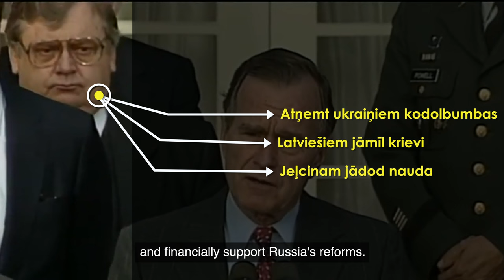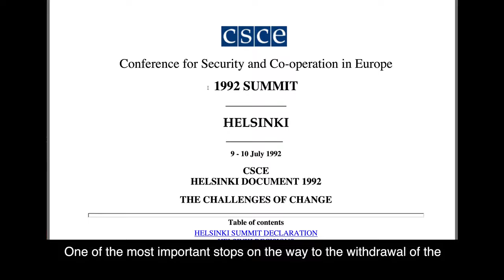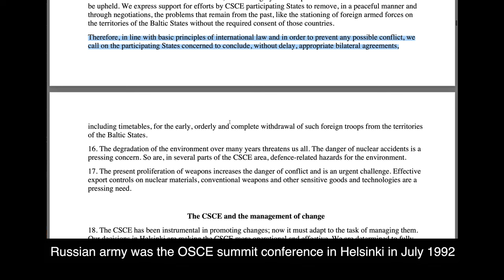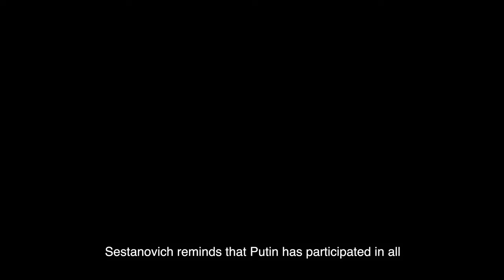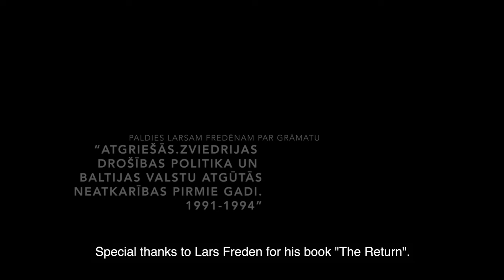The Unknown Pages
“Withdrawal of the Russian Army. The Unknown Pages”.

The film made by the studio Nemelo.lv about the negotiations for the withdrawal of the Russian army in 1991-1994 "The withdrawal of the Russian army. The Unknown Pages”.
The film is about the time when around 60,000 soldiers of the Russian army were in Latvia, and it was not clear if and when they would leave the country.
The first Minister of Foreign Affairs of the Russian Federation, Andreys Kozyrev, talks about the discussions in the Russian government regarding the process of withdrawing the army.
Latvian negotiators Tālavs Jundzis, Valdis Birkavs, Mārtiņš Virsis and Jānis Dinēvičs remember what Russian tricks developed by special forces they had to face.
Nemelo.lv managed to meet Daniel Fried and Stephan Sestanovich, diplomats of the George Bush and Bill Clinton administrations, in Washington. They remembered the time when it was possible to agree on something with Russia and the agreement was fulfilled.
"Vladimir Putin himself once went to NATO summits and talked about Russia's joining the alliance," recalls Sestanovich and explains how Russia turned from a NATO partner into the aggressor country we know it as today.
Latvian citizen Pēteris Aven, on the other hand, reminisces about his conversations with President Boris Yeltsin in the film.
The film has been successfully shown in K.Suns cinema and several Latvian TV stations.

“Krievijas armijas izvešana. Nezināmās lappuses”.

Klajā nākusi studijas Nemelo.lv veidotā filma par Krievijas armijas izvešanas sarunām 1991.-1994.gadā “Krievijas armijas izvesana... Nezināmās lappuses”.
Filma ir par laiku, kad Latvijā atradās ap 60 000 Krievijas armijas karavīru, un nebija skaidrs, vai un kad tie šo valsti pametīs.
Pirmais Krievijas Federācijas ārlietu ministrs Andrejs Kozirevs stāsta par diskusijām Krievijas valdībā attiecībā uz armijas izvešanas procesu.
Latvijas puses sarunu dalībnieki Tālavs Jundzis, Valdis Birkavs, Mārtiņš Virsis un Jānis Dinēvičs atminas, ar kādām specvienībās izstrādātām Krievijas viltībām nācās saskarties.
Nemelo.lv izdevās Vašingtonā satikt Džordža Buša un Bila Klintona administrācijas tā laika diplomātus Danielu Frīdu un Stīvenu Sestanoviču. Viņi atcerējās laiku, kad ar Krieviju bija iespējams par kaut ko vienoties un vienošanās tika pildīta.
“Vladimirs Putins pats savulaik devās uz NATO samitiem un runāja par Krievijas iestāšanos aliansē,” atceras Sestanovičs un skaidro, kā Krievija no NATO sadarbotās kļuvusi par to agresorvalsti, kādu mēs to pazīstam šobrīd.
Savukārt Latvijas pilsonis Pēteris Avens filmā gremdējas atmiņā par savām sarunām ar prezidentu Borisu Jeļcinu.
Filmu ir veiksmīgi izrādīta kino K.Suns, TV24 un ReTV